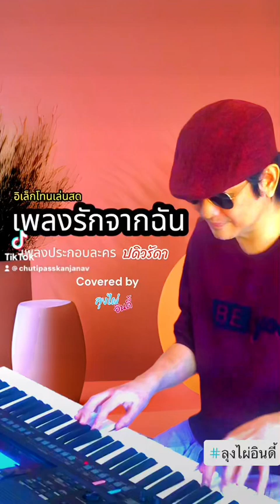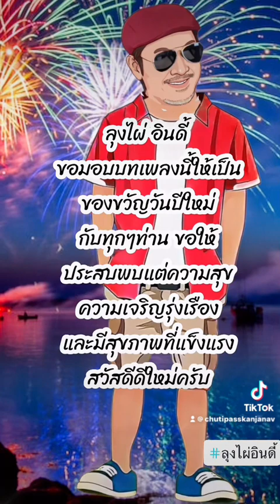เพลงรักจากฉัน cover by ลุงไผ่ อินดี้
เพลงนี้ชื่อว่า เพลงรักจากฉัน เป็นเพลงประกอบละครเรื่อง ปดิวรัดา ขับร้องโดย คุณโบ สุนิตา